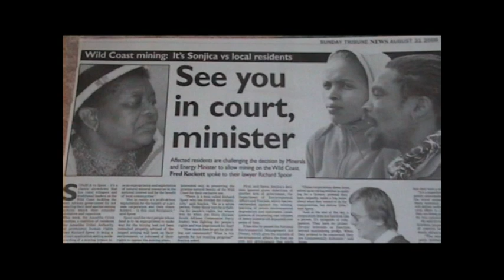Part 7: The Xolobeni Judgement: Interview with Judge AJ Basson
When the Amadiba Coastal Residents heard that Judge Annali Basson had pushed the legal envelope by awarding them their application for a declaratory order that affirmed their Right2SayNO to mining, they were ecstatic. That happened in November 2018.

They didn't know that she would be nominated as a candidate to fill a vacancy on the Constitutional Court shortly thereafter.

It is extremely unusual for a sitting judge to engage in public discussion about their judgements.  But given the exceptional circumstance of having to answer probing questions from members of the Judical Services Commission, the Baleni vs Minister of Minerals judgement was likely to come up.

It did.  It became the main plank in her platform to convince the JSC (and ultimately the President) that she was worthy of appointment to the apex court.

this is an 30 minute edit of the video footage of the two hour interview, focusing on her responses to questions about the Xolobeni Judgement.